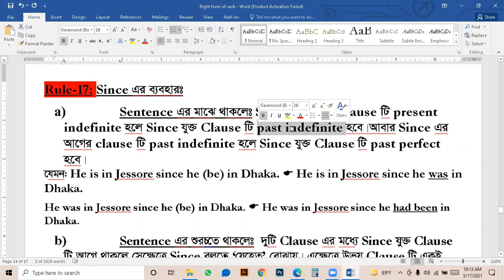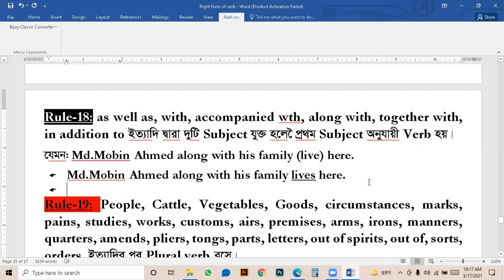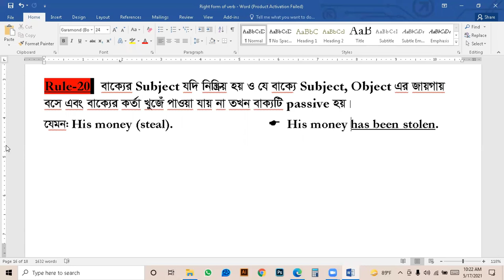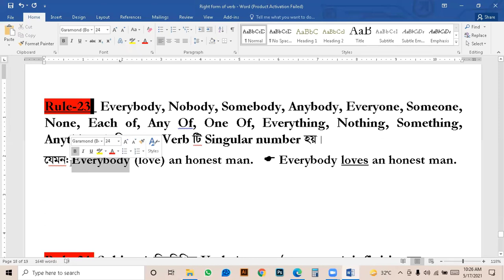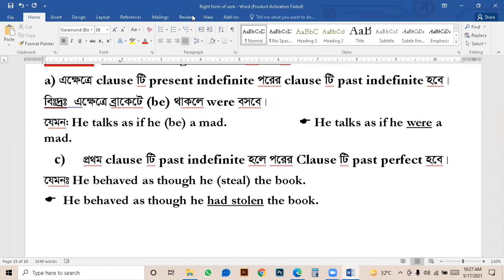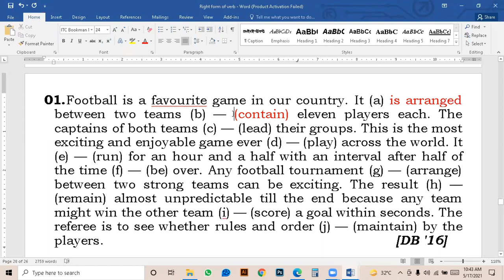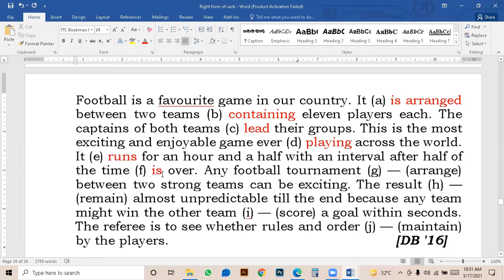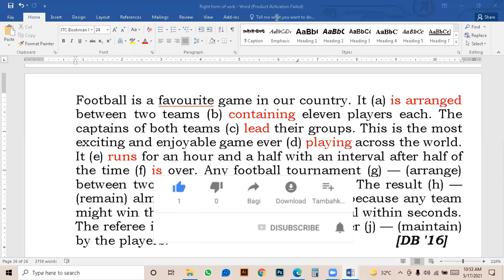HSC English || Right forms of Verbs || Lecture 07